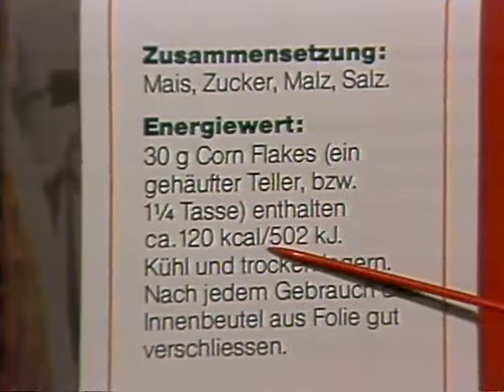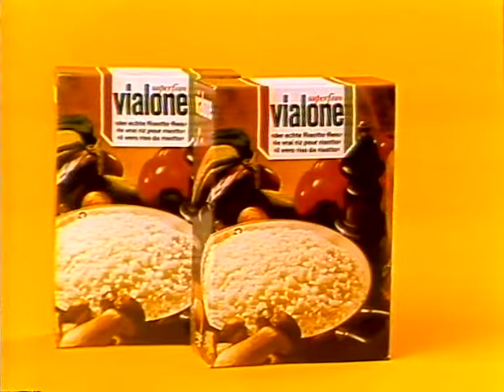Coop Mittwochstudio, Folge 184 vom 11. März 1981